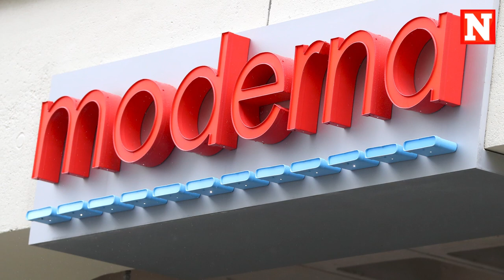Moderna CEO Stéphane Bancel In Conversation With Newsweek CEO Dev Pragad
In the 10 years since Stéphane Bancel joined Moderna, the company has grown from a startup to a global institution worth $80 billion. Nearly 60 million Americans have received the company’s COVID-19 vaccine, which was developed in record time. Bancel spoke with Newsweek CEO Dev Pragad about the challenge of managing a team through an extraordinary crisis: “We were chasing this virus and we knew everything mattered."